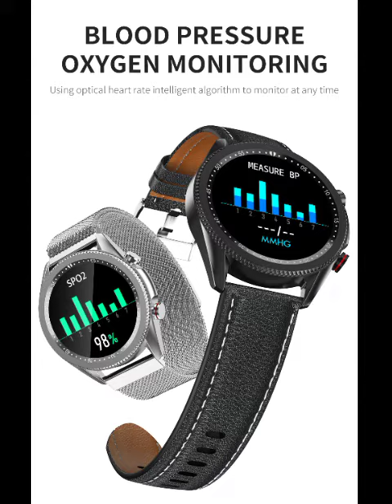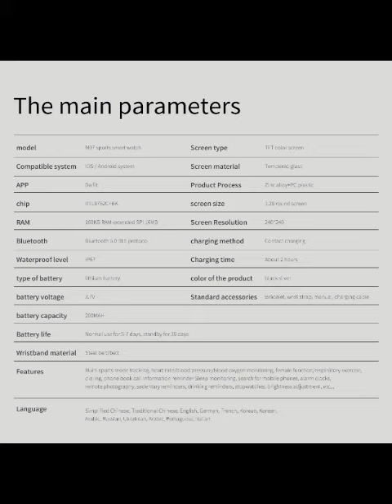New Full Touch Precise Heart Rate Monitoring Smart Sport Bracelet with Music Control M98